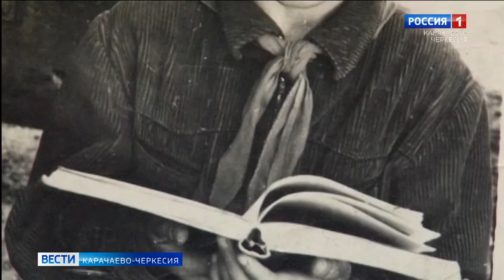Свой 70-летний юбилей отметил руководитель русского театра драмы и комедии Хасан Биджиев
Свой 70-летний юбилей отметил руководитель русского театра драмы и комедии, народный артист России Хасан Биджиев, без преувеличения посвятивший свою жизнь служению театру